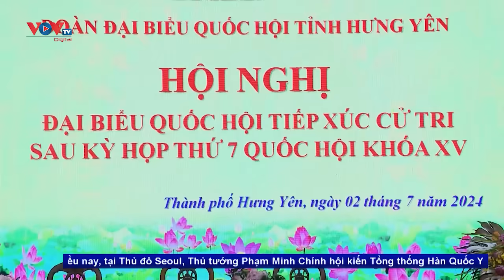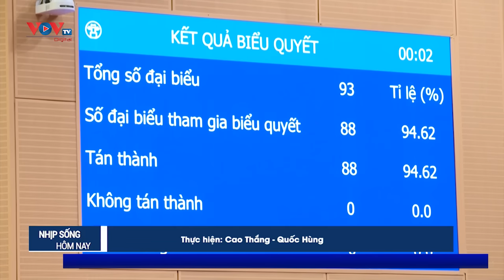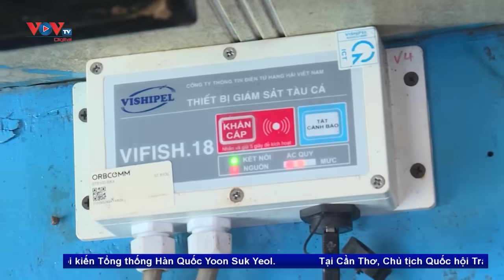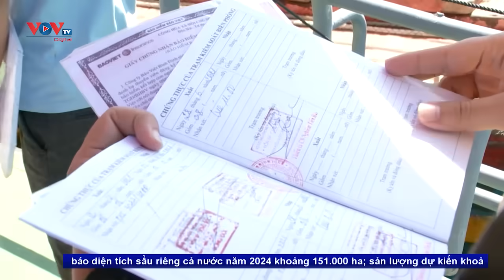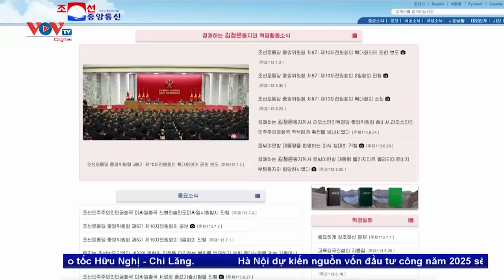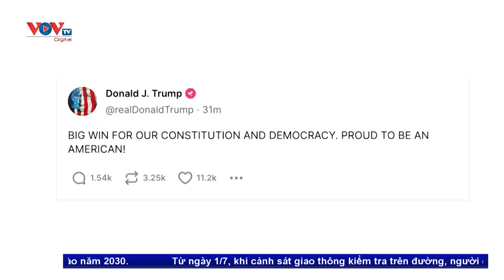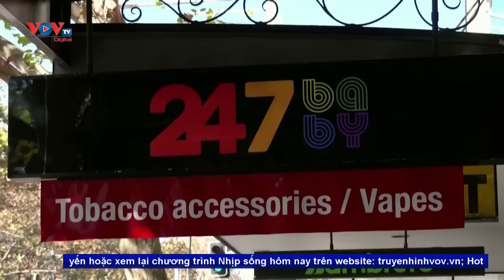Bản tin sáng ngày 3/7 | Tin tức thời sự mới nhất hôm nay | VOV